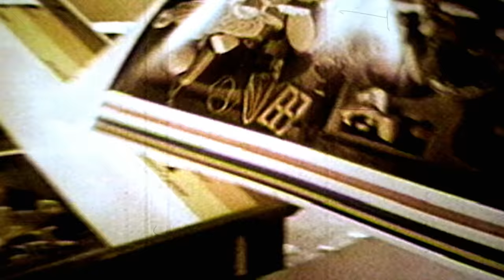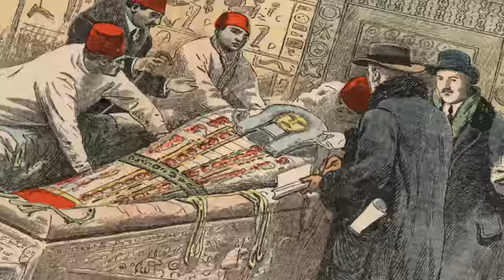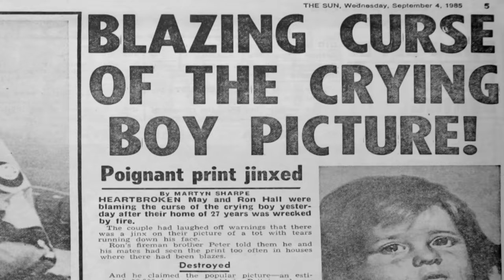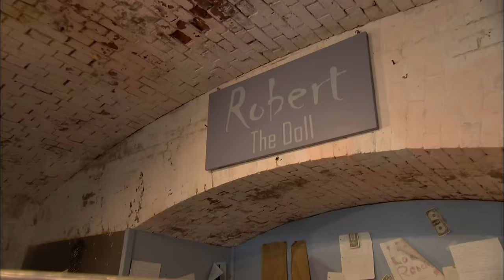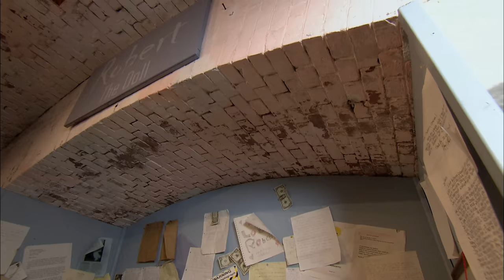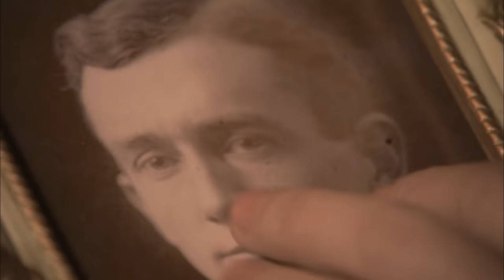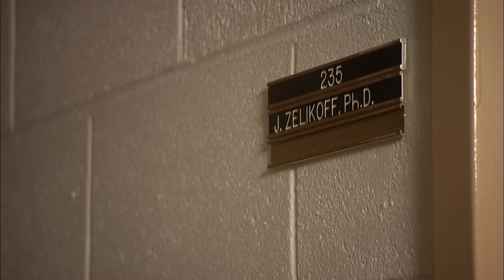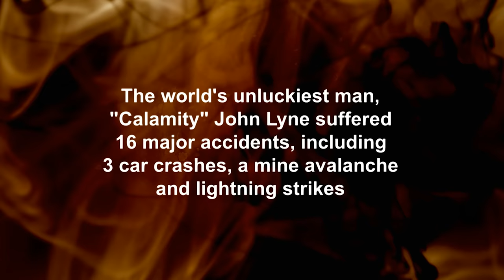The Curse Of The Crying Boy | William Shatner's Weird Or What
Are curses real? In England, multiple houses burn across the country with only a painting of crying boy remaining untouched and unburnt. Is the Curse of The Crying Boy real and is he causing these fires? Elsewhere a doll named Robert, causes bad luck to people who cross his path. In the late 1880s Sarah Winchester built the grand Winchester mansion. Was the mansion haunted by ghosts who died from the Winchester rifles? William Shatner explores tales of superstition in this episode of 'Weird or What?'.

'Weird or What?' hosted by William Shatner examines supernatural and unexplained real life stories such as aliens, monsters and ghosts through scientific theories, to find out what is real, what is not and what is just weird.